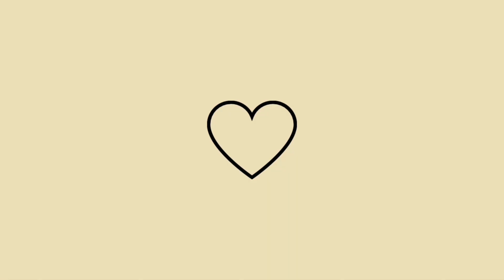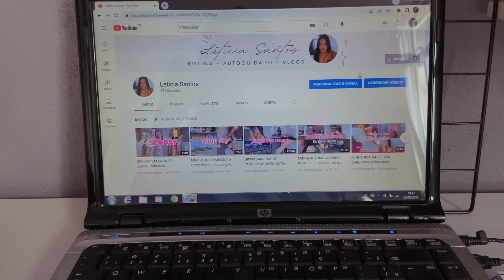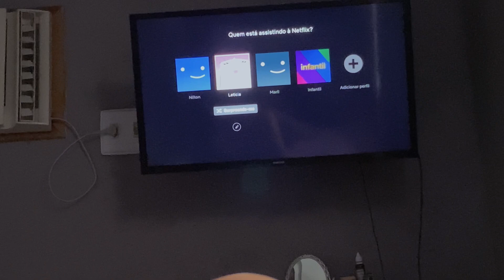MINHA ROTINA DA MANHÃ 🌤| faxina , organização 💗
Oie !! No vídeo de hoje compartilhei um pouco da minha rotina da manhã já que estava de folga e dei uma faxina no quarto e mostrei tudinho pra vocês , se você gostou do vídeo não se esqueça de deixar o seu like que me ajuda muitoo se Inscrever-se no canal e ativa as notificações para não perde nenhum vídeo 🔔💗